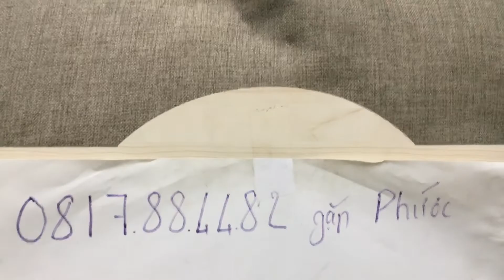Ống ngắm M6 LS4x25 mini có laze